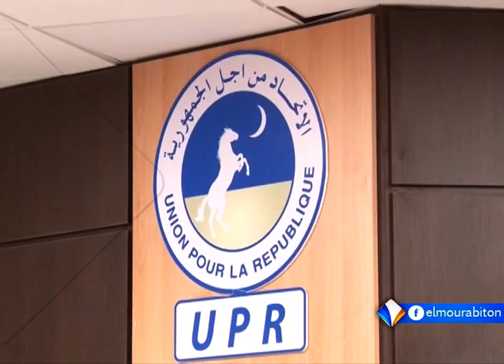XIBAAR YI AVEC BOUBACAR CHEIKH FALL LE 20.10.2021